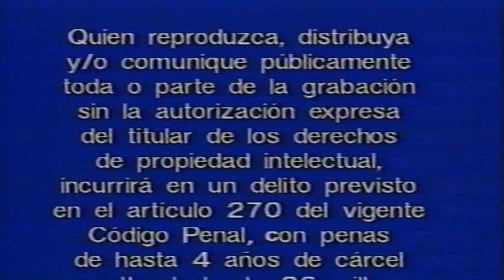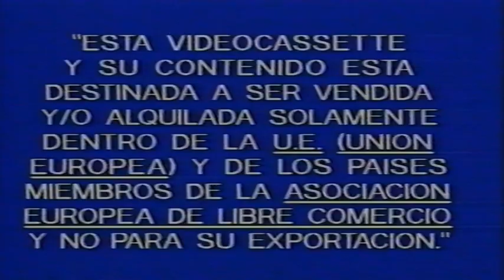DEEP BLUE SEA (1999) | Intro VHS España